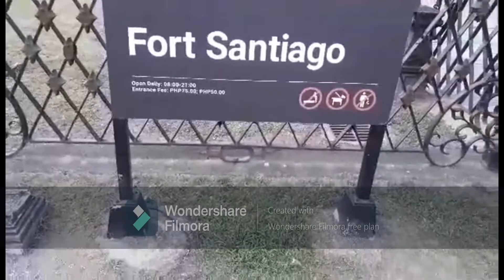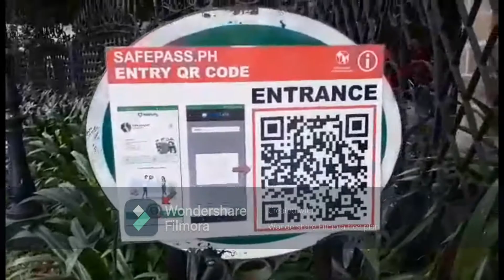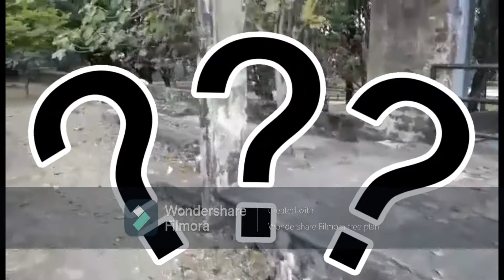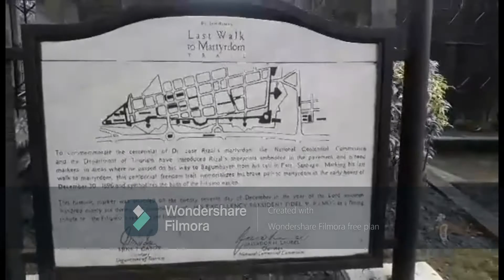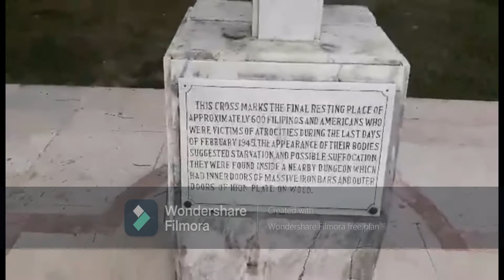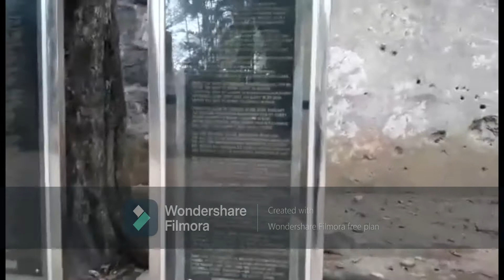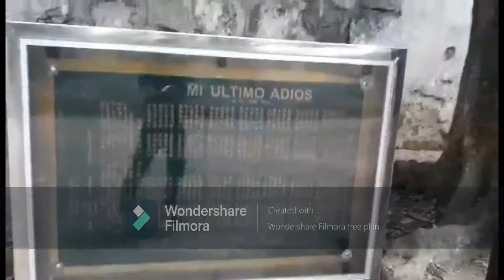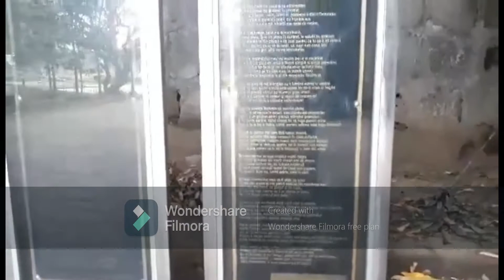Lakbay Aral sa Fort Santiago